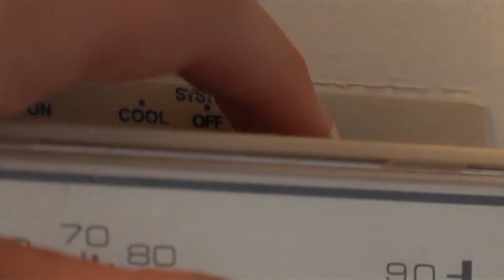Dept. of Transportation & Develop. Prepares for Cold